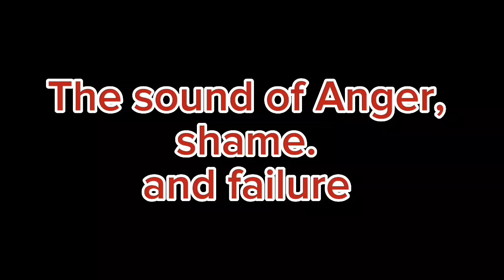epic drumming fail XD!!!!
(I am going fucking insane)